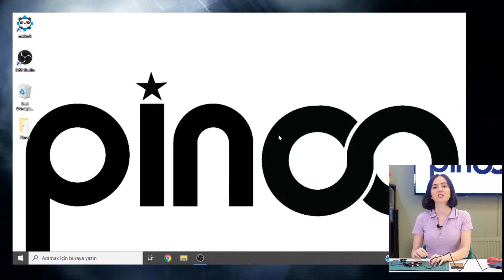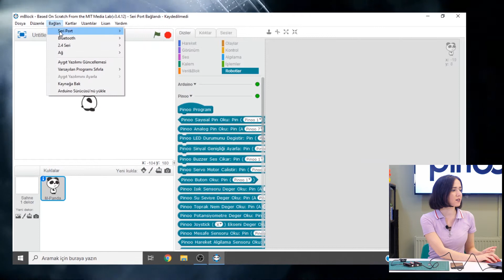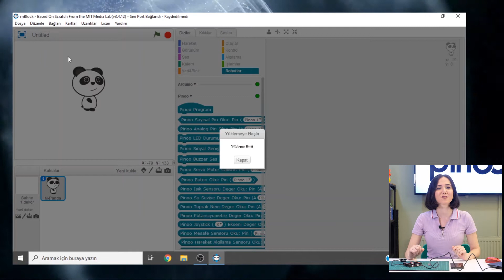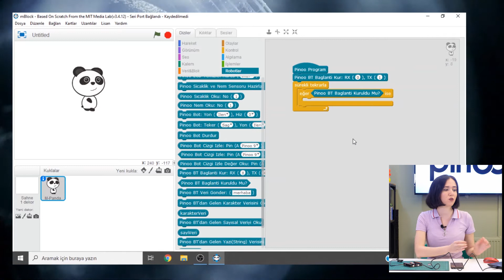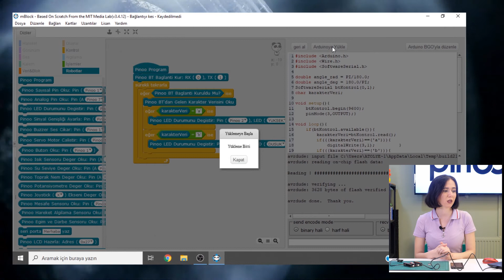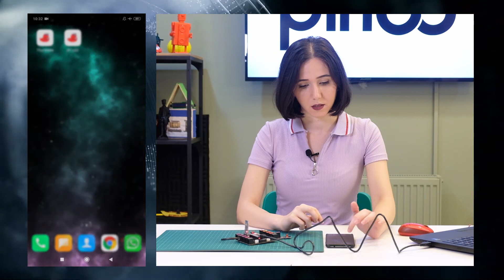Pinoo ile Bluetooth Modülü (HM10) Kodlama-Bluetooth Module (HM10) Coding with Pinoo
Bluetooth Modülü (HM10) Nedir?
Bluetooth, kablosuz haberleşmeyi sağlamak için geliştirilmiş bir teknolojidir.
Bluetooth modülünü ile Ios ve Android akıllı cihazlarınızın haberleşmesini sağlayabilirsiniz.

Bluetooth Modülü (HM10) İle Neler Yapılabilir?
- Uzaktan Kontrollü Araç
- Akıllı Ev Sistemleri  gibi bir çok proje yapılabilir.

Pinoo Nedir?

 7 yaş ve üzeri çocukların rahatlıkla proje tasarlayıp kodlayabilmesini sağlar. Sensör çeşitliliği ile Arduino da bulunan tüm sensörleri içerir. Jumper kablolar yerine tek bir kablo ile giriş seçeneği sensör bağlantılarını kolaylaştırır. mBlock desteği ile tüm mBlock sürümleri ile uyumlu bir eğitim materyali. Kutunun içerisindeki malzemeler ile birden fazla proje ve kendi araç kitini yapmasını sağlar. Pinoo el kitapçığı ile çocuklara örnek projeler sunulmaktadır. Teknik destek ekibi ile her sorunu paylaşabilirsiniz.

What is Bluetooth Module (HM10)?
Bluetooth is a technology developed to enable wireless communication.
HM10 bluetooth module supports Bluetooth 4.0 protocol. Remote in our projects
we use the bluetooth module to perform the check.

What Can Be Done With Bluetooth Module (HM10)?
- Remote Controlled Vehicle
- Many more projects can be done such as Smart Home Systems.

Pinoo; It is a control board developed for children aged 7 and over to code more easily with Arduino. It is an electronic circuit board that can easily connect all the sensors in the Arduino with a single cable, and also ends the cable clutter by gathering the pin complexity and power connections in the Arduino in one cable. Developed by Workshop Vision.

 It allows children aged 7 and over to easily design and code projects. It includes all the sensors available in Arduino with a variety of sensors. With a single cable instead of jumper cables, the input option makes sensor connections easier. Educational material compatible with all mBlock versions with mBlock support. It allows you to make multiple projects and its own car kit with the materials in the box. The Pinoo handbook offers children exemplary projects. You can share every problem with the technical support team.